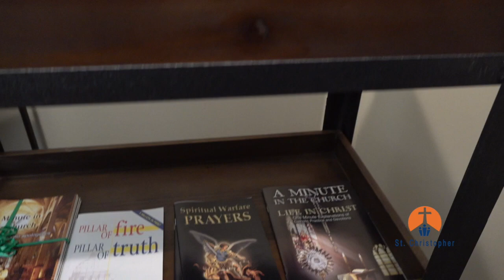Off the Collar: The Confessional Box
Father James F. Arwady from St. Christopher Catholic Church, Marysville Michigan, gives a tour of the Confessional at St. Christophers.